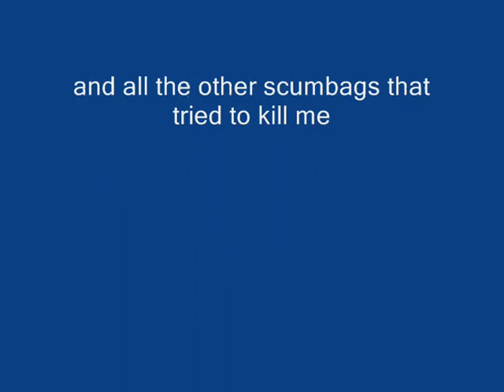HIT BY HYDRAS!!!